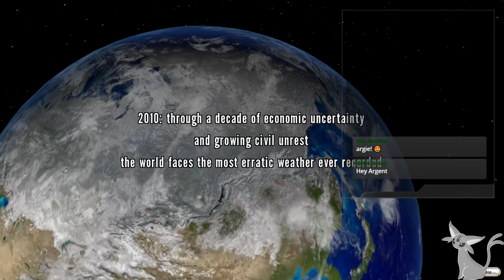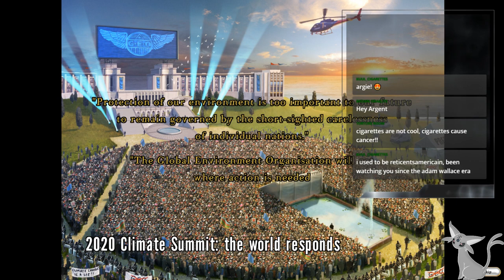Fate of the World, The Original SJW Game, Watch Me Fail at Saving the World From Global Warming